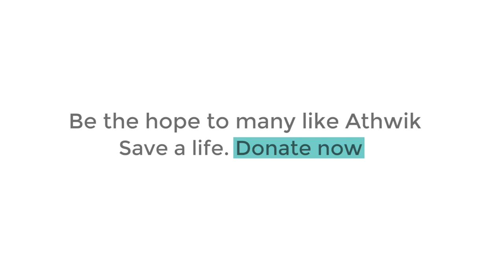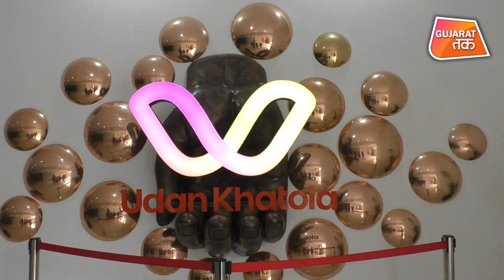Girnar માં સર્જાયું સ્વર્ગીય વાતાવરણ, બોલી ઉઠશો વાહ | Junagadh | Gujarat Tak